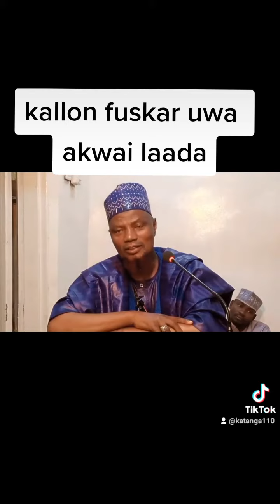Kallon Fuskar Uwa Nada Lada 10